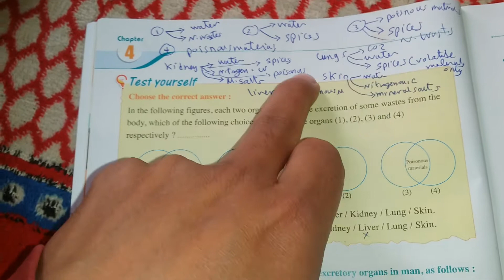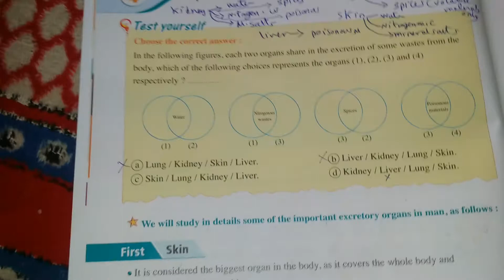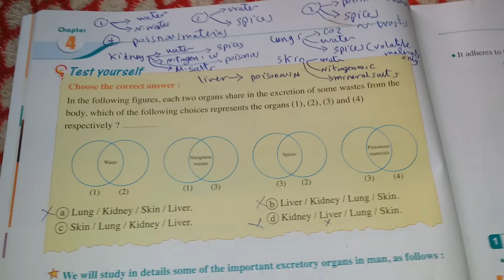Biology 2nd sec T2 ch4 l1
بيولوجى الصف الثانى الثانوى لغات ترم ثانى